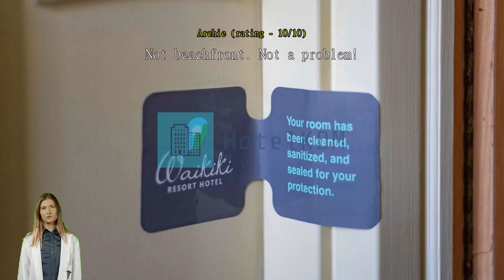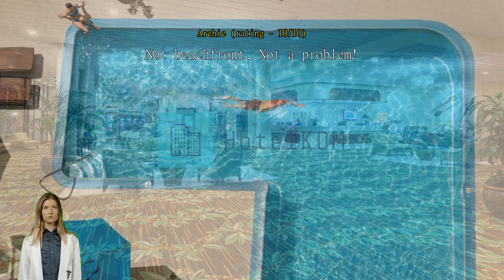Review Waikiki Resort Hotel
Waikiki Resort Hotel

Immerse yourself in the all that Honolulu (HI) has to offer with a getaway at Waikiki Resort Hotel.
At Waikiki Resort Hotel, the excellent service and superior facilities make for an unforgettable stay. Free internet access provided within the hotel keeps you connected throughout your stay. Airport transfer services can be booked before your check-in date, to ensure a smooth and convenient arrival or departure. Exploring Honolulu (HI) is made even more convenient with the taxi and car hire services available at the hotel.
For those driving their own car, parking is available for guests. Always get the assistance you need with front desk services including concierge service, express check-in or check-out, luggage storage and safety deposit boxes. For longer stays or whenever you need it, the laundromat, dry cleaning service and laundry service keep your favorite travel outfits clean and available. Feel like doing nothing? Available services like daily housekeeping let you get the most out of your time at Waikiki Resort Hotel.
All your minor, last-minute needs can be taken care of by the convenience stores without having to go anywhere. For health reasons, smoking is not permitted anywhere inside the hotel. For guests who would like to smoke, the designated smoking areas are available.
All rooms at Waikiki Resort Hotel are designed and decorated to make guests feel right at home. Enjoy your stay even more at the hotel, knowing that some selected rooms include linen service, blackout curtains and air conditioning. Every stay is a new experience with various interesting room layout options at Waikiki Resort Hotel, including rooms with separate living room and balcony or terrace. For a bit of entertainment, guests will find television and cable TV available in some selected rooms.
Don't worry about being thirsty as a refrigerator, a coffee or tea maker, instant coffee and instant tea are provided in some guestrooms. Bathroom amenities are just as important as others, and at the hotel you'll find a hair dryer, toiletries and towels available in some guest bathrooms.

Each morning you can start the day with a delicious in-house breakfast offered at Waikiki Resort Hotel. A great night out couldn't be easier! Enjoy a fun evening without traveling outside at the bar. At any time of the day or night, you can serve yourself a snack at the hotel's vending machines.
Enjoy the countless activities offered at Waikiki Resort Hotel. A beach that's accessible right from the hotel puts you close to the ocean during your stay. A relaxing end to every day is possible with a visit to the massage, located right in the hotel. Don't forget to make a visit or two to the hotel's pool.
Got someone special waiting for you back home? Then easily pick up a memorable gift at the shops and souvenir shops.

Don't spend all your time inside while in Honolulu (HI)! Chill out in the beach or just watch the waves on warm days at Waikiki Beach located 240 m away.